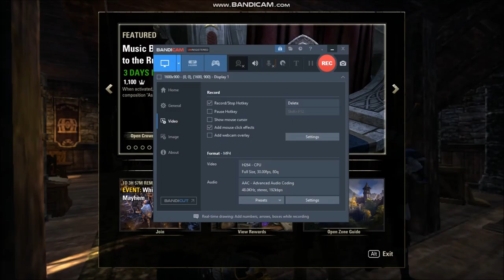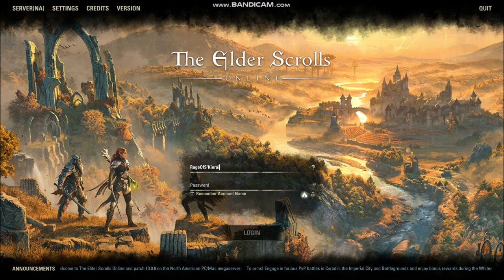ESO login rewards for Vashai(August 2024)